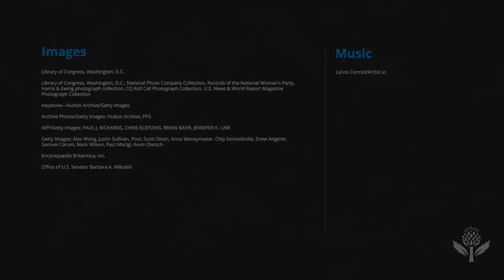Did You Know: A Short History of Women Elected to the U.S. Senate | Encyclopaedia Britannica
A short history of women elected to the U.S. Senate, starting with Rebecca Ann Felton. Created for the 100th anniversary of the first woman sworn into the U.S. Senate on November 21, 2022.